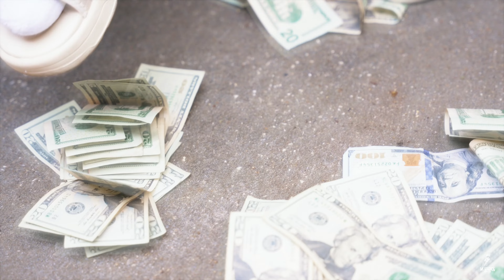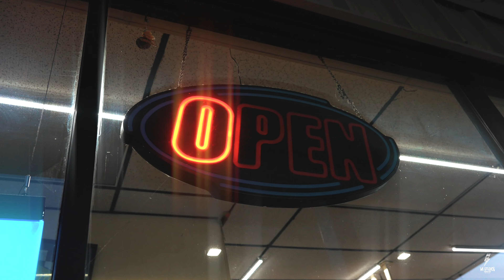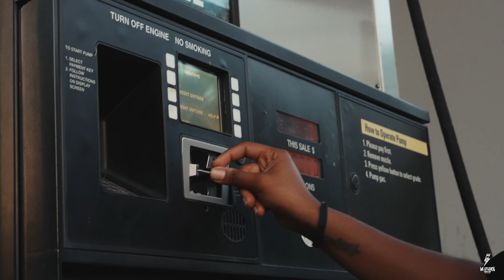RUDY HAZE - VOCABULARY [official video]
@muddmaderudy on IG
produced by @ariesinthecut
shot by whizkidjerm @whizkidjerm